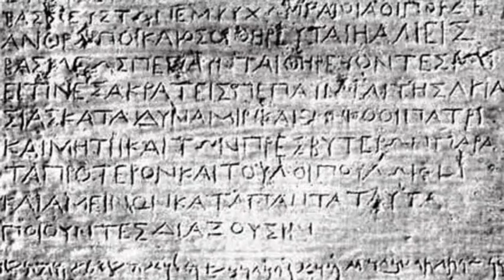Peshawer historical photos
Historic